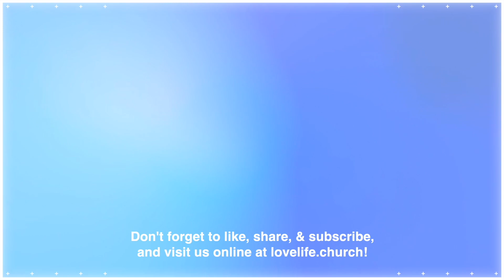Sunday Español 06.27.21 | Valores LOVE LIFE [3a Parte]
¡Adopta los valores LOVE LIFE en tu vida!